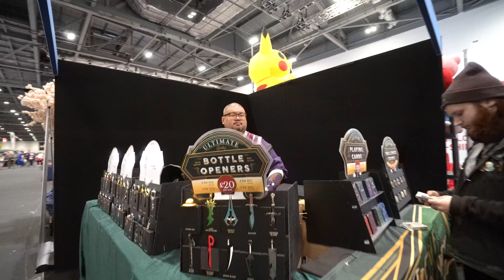MCM London Comic Con 2024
Step into the exciting world of MCM London Comic Con 2024 May, happening at ExCeL London from May 24-26. Feel the buzz, check out cool stalls, and see awesome cosplays bringing characters to life. Meet guests from Sonic, The Mandalorian, and Frieren in cool interviews. Come along to one of the UK's biggest pop culture events!

New videos added daily! Explore cosplay videos, walkthroughs, and 360-degree views (Saturday and Sunday). Plus, catch exclusive guest interviews right here!

Watch our playlist for new videos. Whether you like event highlights, interviews, 360 tours, walkthroughs or cosplay showcases, there's something for everyone.

Get ready for the ultimate experience at MCM London Comic Con 2024! Enjoy the Cosplay Masquerade, exclusive panels, and screenings. Dive into gaming zones featuring the latest console games and card games like Magic: The Gathering. Pop Asia celebrates ESEA pop culture with anime, manga, K-pop, and J-pop. Don't miss out on MCM Fringe and After Hours events with live music, comedy shows, and DJ sets. Join us at ExCeL London for an unforgettable weekend!

FAQs:

Where is MCM Comic Con London 2024?
MCM Comic Con London 2024 takes place at ExCeL London, one of the UK's premier event venues.

Is MCM Comic Con big?
Yes, MCM Comic Con is one of the largest comic conventions in the UK, drawing tens of thousands of attendees annually.

Stay updated on all Comic Con events in London and the UK.